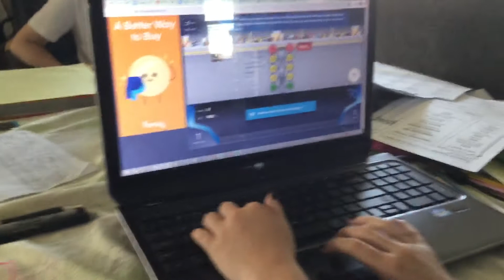The Nitrotype Series | S1 E2 | CoolPineappleKate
Hey pineapples! I hope you enjoy the background music I added!

My brother's channel:
EvBro2